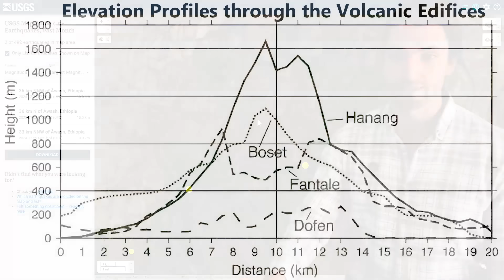Is there about to be a Large Volcanic Explosion in Ethiopia? Major Warning Signs Flashing YES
Three magnitude 5+ earthquakes have hit Ethiopia in just the past 24 hours hours as huge mud volcanoes and steam geysers open up all around Fantale and Dofan Volcanoes near Addis Ababa. Geophysicist Stefan Burns reports on the situation.